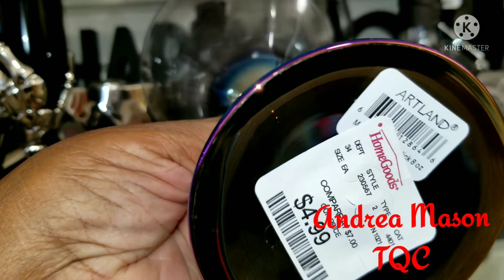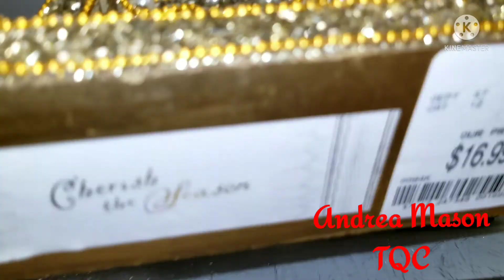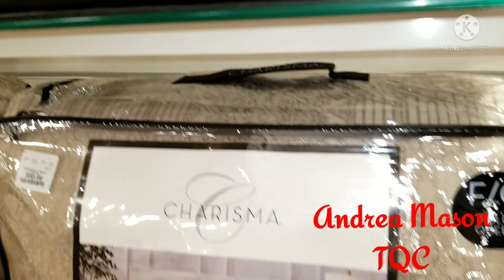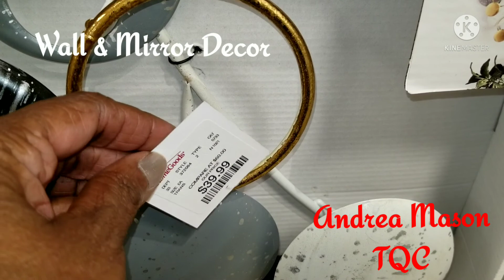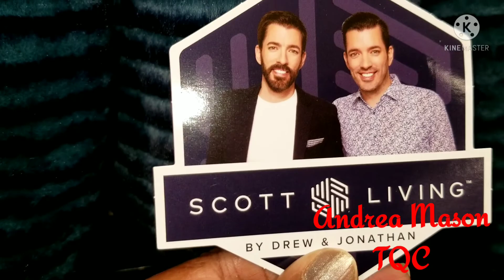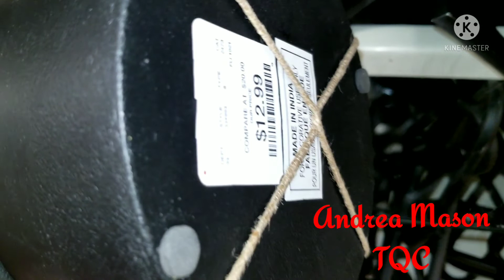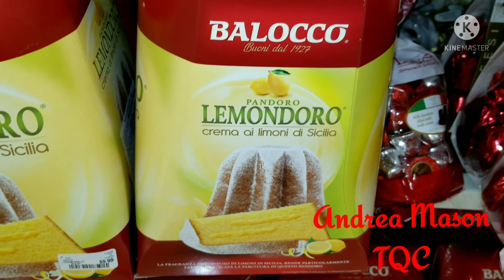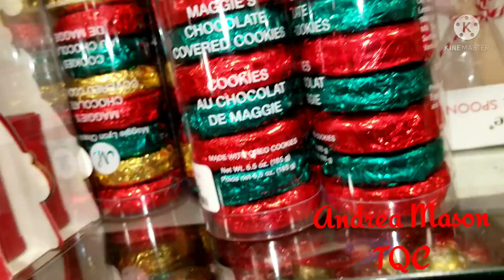LET'S GO CHRISTMAS SHOPPING AT HOMEGOODS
Welcome Family, today we are going Christmas shopping at HomeGoods. So many beautiful items. Remember It's just Nice to be Nice. Have a blessed and prosperous weekend. 💖👸🏾🎄🙏🏽😘

Thanks to all my faithful returning family members and Welcome to all my New family members. I appreciate all your love and support. Love you 💖